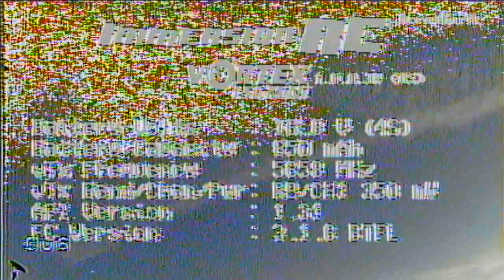MiniVortex Ripping at the Park Behind SafeWay FPV Acro Airmode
Sunset burn.